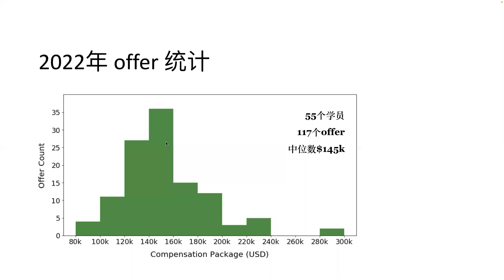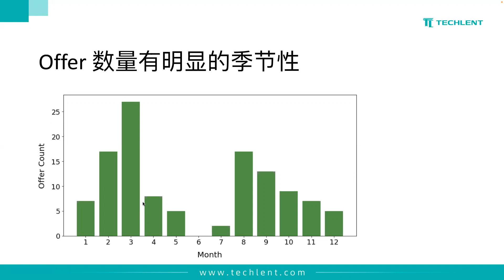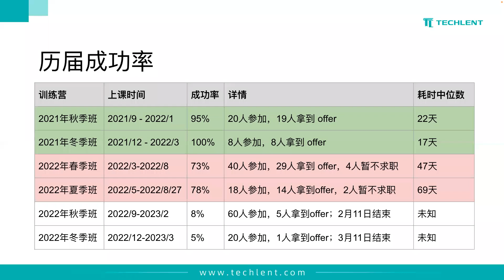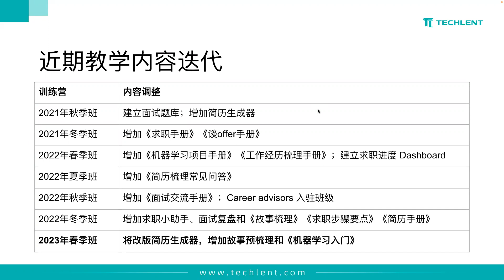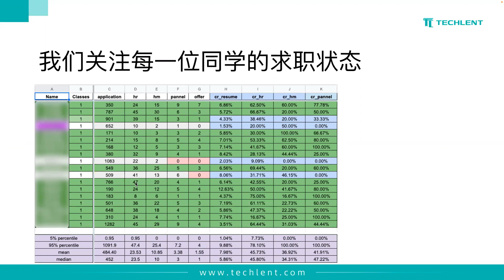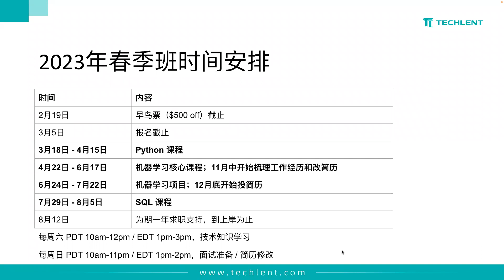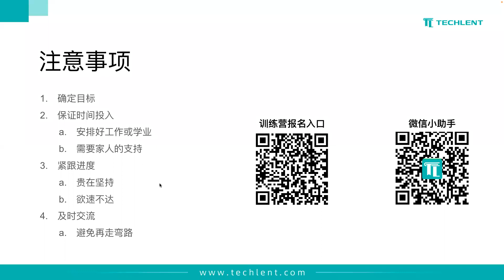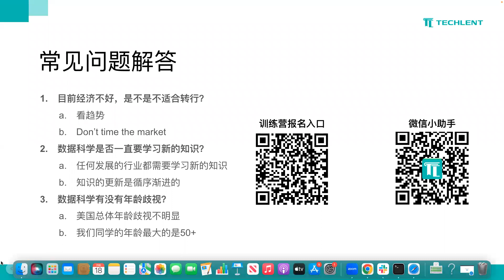Techlent Machine Learning 2023 春季班答疑会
时间轴：
00:42 2022年 offer 统计
05:11 每位同学拿到的 offer 的数量的分布
06:38 2022年每月 offer 数量
08:05 历届求职成功率，2022年下半年求职速度比较慢
13:55 近期教学内容迭代
17:33 求职各个阶段的数据
23:47 从上岸感言看我们的学习氛围
28:17 2023年春季班时间安排
31:25 报名流程
34:12 注意事项
38:56 常见问题：经济不好，能不能转行？DS是不是一直要学新知识？会不会有年龄歧视？
43:50 Q&A：没有绿卡是否可以转行？加拿大求职情况如何？
48:00 Q&A：找工作慢的同学有什么特点？除了 DS 还有什么训练项目？
51:18 Q&A：ChatGPT 对 NLP 岗位是否有影响？医药方面的 DS 岗位求职情况？
56:28 Q&A：大厂裁员对求职的影响？有没有学员因为技术不达标找不到工作的情况？
1:00:40 Q&A：Camp 的目标是什么 level 的 DS？英语不好能不能找到工作？
1:04:11 Q&A：纯文科背景能不能转行？转行之后能否胜任工作？

小助手微信号：Techlent04